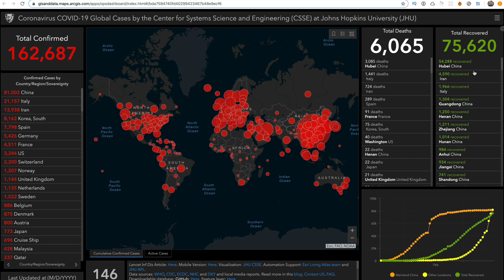Коронавирус COVID-19. Карантин. Конец Путешествиям?